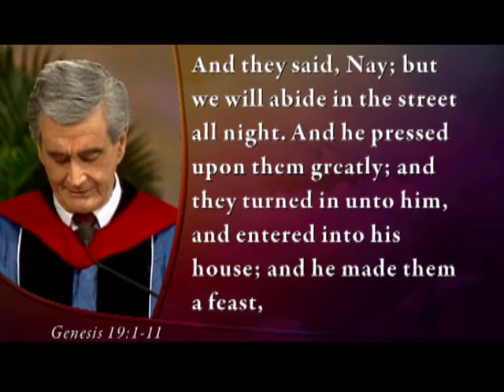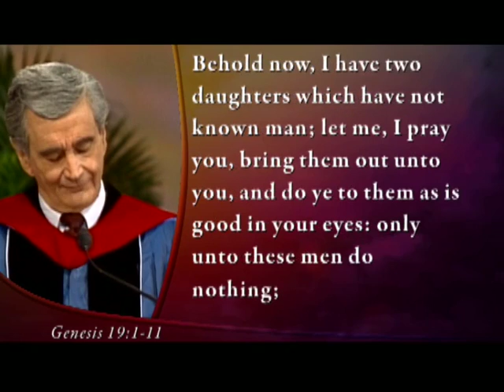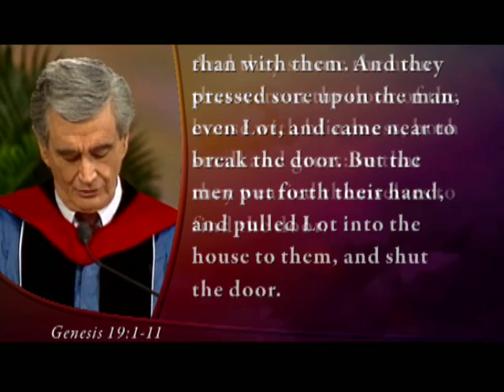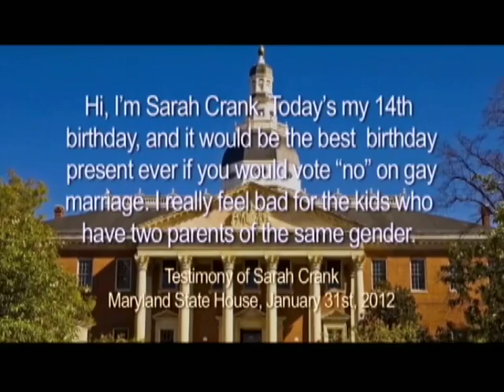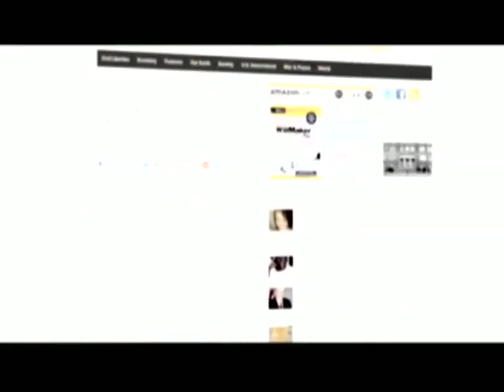Kennedy Classics - Entertaining Angels Unawares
Sermon Description:
There’s no more controversial issue in our society today than homosexuality. But our opinions need to be formed by the Word of God, rather than popular sentiment. The late Dr. D. James Kennedy takes a biblical look at homosexuality and offers God’s transforming power to those entrapped in it, in his message, “Entertaining Angles Unawares.”

Scripture Reference: Genesis 19:1-11

Feature Description:
In the current cultural climate, what happens then when an innocent person simply expresses what the Bible teaches on marriage? A courageous young lady found out—to the point of receiving death threats!-- when she dared to speak out in favor of biblical marriage. She learned the hard way that today’s so-called tolerance is applied quite selectively and unequally. One viewpoint in particular gets singled out for intolerance: the Christian viewpoint.